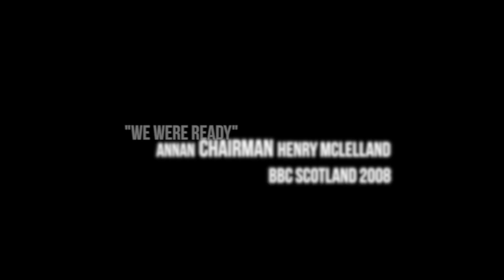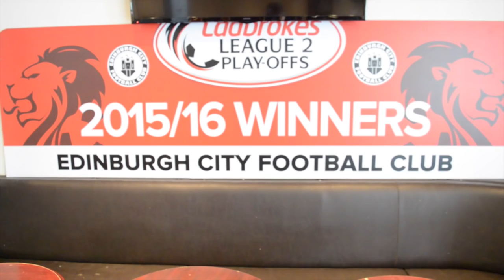Fitba Stories: Edinburgh City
A new football mini-series by Ross McLeod, kicks off with the pilot episode focusing on Lowland League champions Edinburgh City who won promotion to the SPFL at the end of last season.

This short documentary on Edinburgh's third club, looking the highs and lows of a club looking to get into the SPFL and stay there.